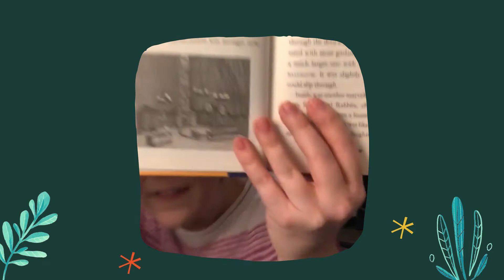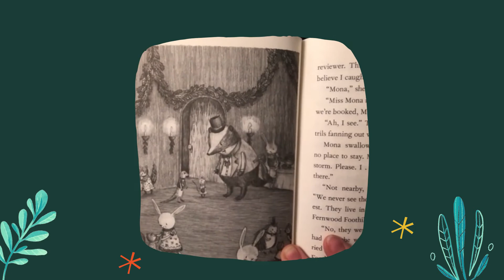Miss Sara's Story Time: Heartwood Hotel, Ch.2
Heartwood Hotel; a true home
by Kallie George
illustrated by Stephanie Graegin